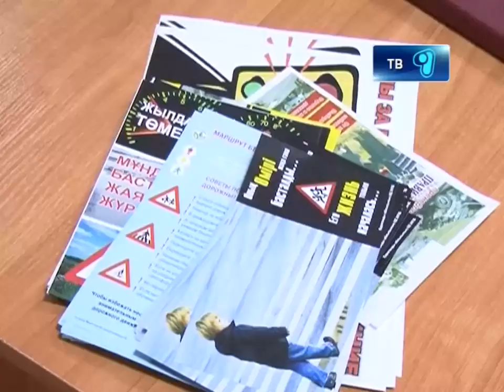06_12_12_Автобусы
Дорожные стражи порядка встретились с перевозчиками. В регионе стартовало оперативно- профилактическое мероприятие «Автобус», в рамках которого управлением дорожной полиции области была организована профилактическая беседа с водителями общественного транспорта!